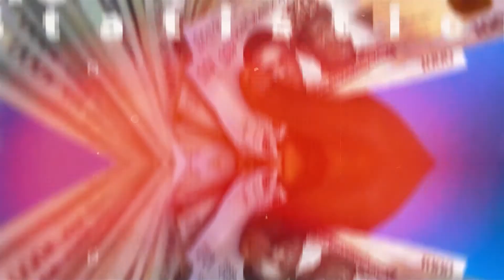STANDPOINT EPISODE 12: CALLS FOR SEPARATION: TO BE OR NOT TO BE?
ON THE STANDPOINT, WE ARE TAKING A LOOK AT THE PERCEIVED AND OBVIOUS DISSATISFACTION OF SOME ETHNIC GROUPS AND REGIONS IN NIGERIA.